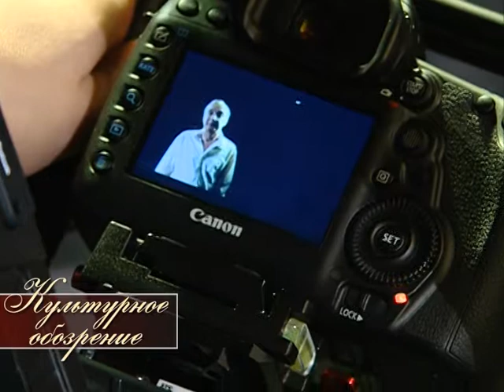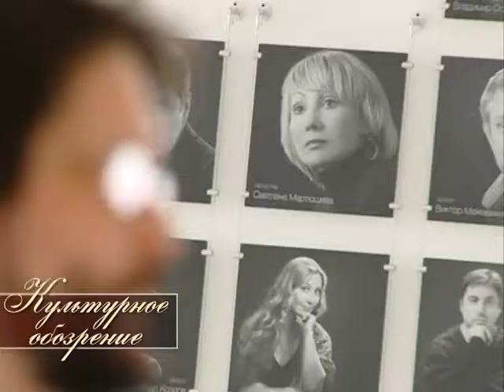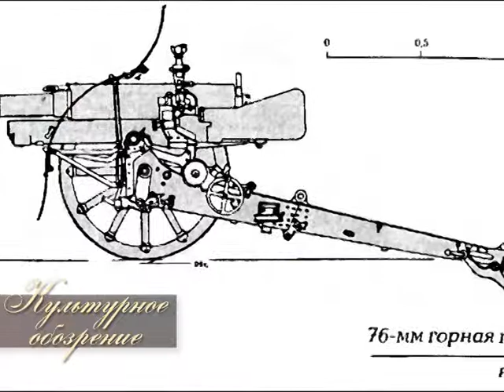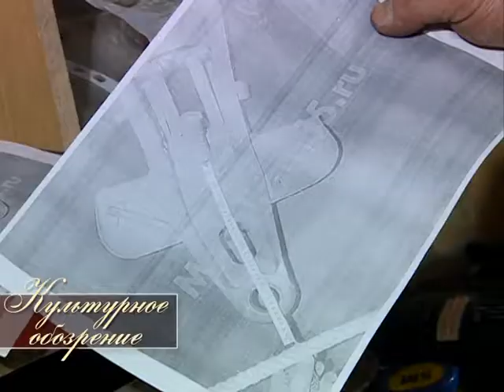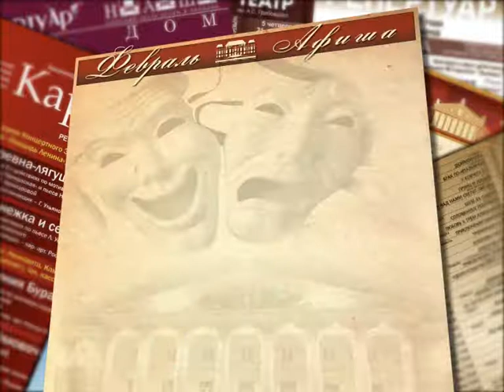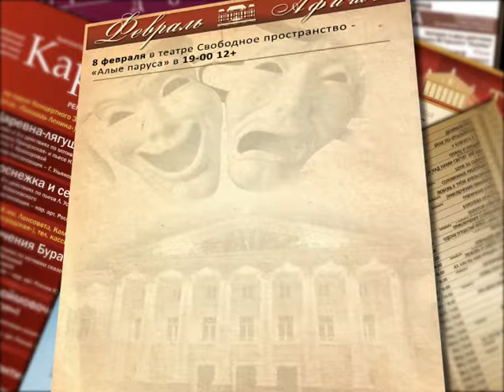Культурное обозрение 02.02.2018